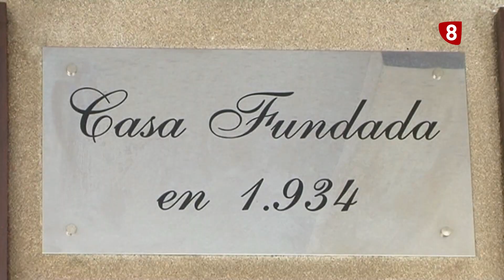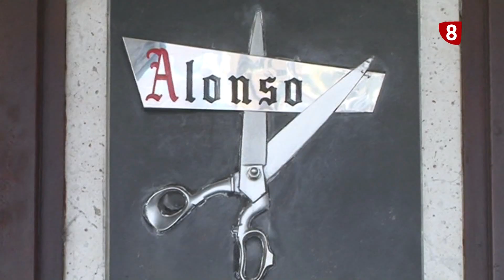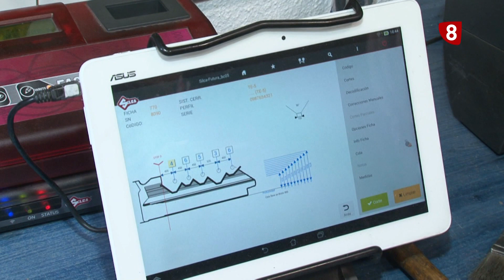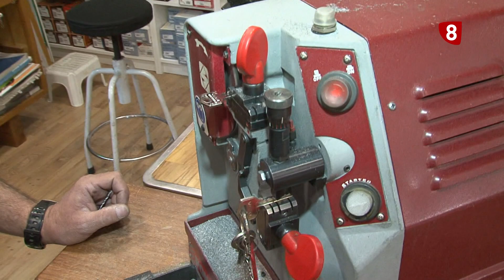Mario González visita Cuchilleria Alonso